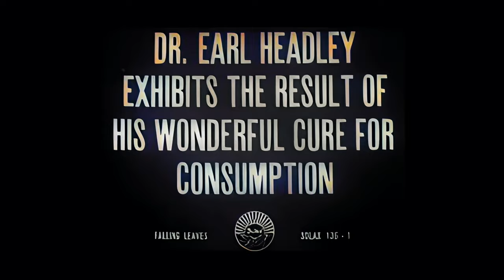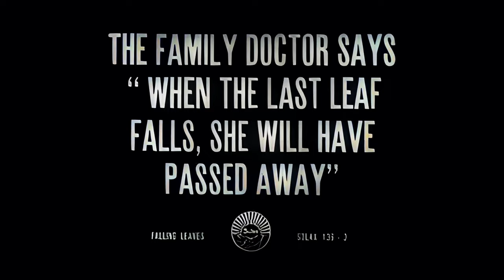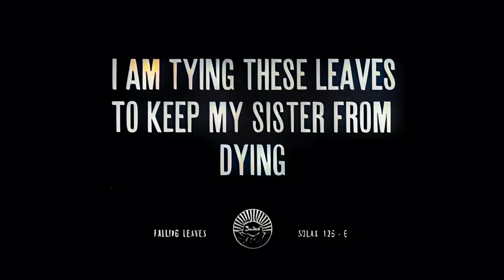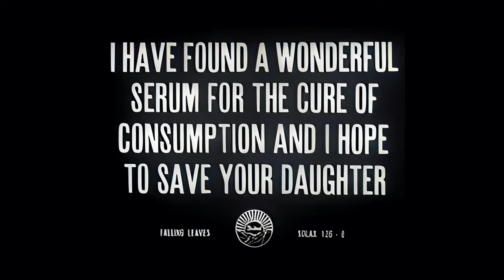Falling Leaves 1912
Family drama centering on Winifred's (Marion Swayne) illness from "consumption".

Credits
Mace Greenleaf: Dr. Earl Headley
Magda Foy: Trixie
Marion Swayne: Winifred
Blanche Cornwall: their mother
Darwin Karr: their father

Art Director: Henri Menessier